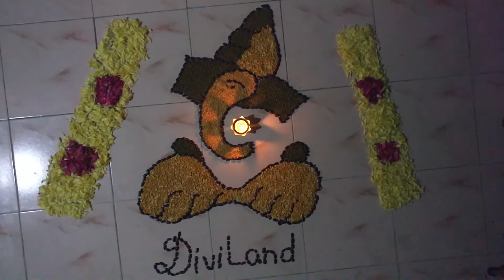Ganesh Chaturthi Rangoli using Pulses I Vinayagar Chaturthi Kolam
Beautiful indoor kolam/rangoli/art for Ganesh Chaturthi / Vinayagar Chaturthi using pulses.

1. First draw vinayagar / ganesh outline using a chalk of colour in contrast to the floor colour.

2. Place big dark pulses over the chalk outline to form an outline of pulses.

3. Start filling the insides using bright and contrast colour pulses of your choice as shown in the video.

4. Further decorate the kolam / rangoli / art using flowers to create a beautiful border.

5. Place an earthen lamp / diya inside and light it to give a finishing touch to your kolam / rangoli / art.

6. Finally play around by changing (or) dimming the artificial lightings of your indoors to watch the beauty of your kolam / rangoli / art unfold.